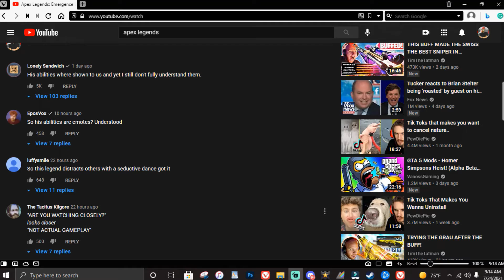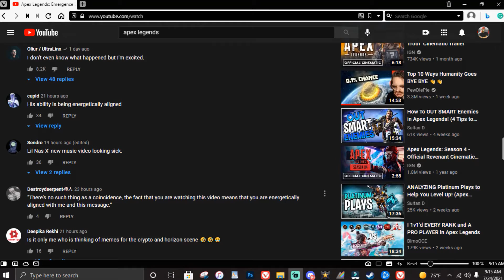Reviewing The 🔥Apex Legends 'EMERGENCE'🔥 Trailer!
Just Watched The Trailer... And I Have To Say I LOVE IT!!

✅ Bible Lessons!
✅ Christian Channel!
✅ Family Friendly!
✅ Funny Moments!

Have Any Questions That You Have Asked And The Pastor Doesn't Answer?